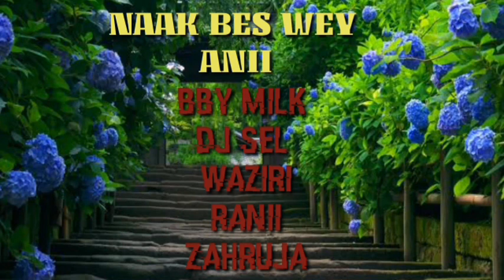this movie is made in kakuma citca /4/4/2020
Ali Adan